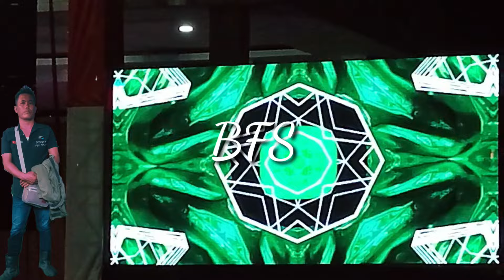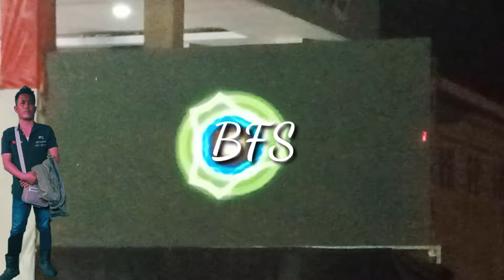DJ GACOR_SAMPE_PICA _JOCKEY _ REMIX full bass sultan edit terbaru 2024